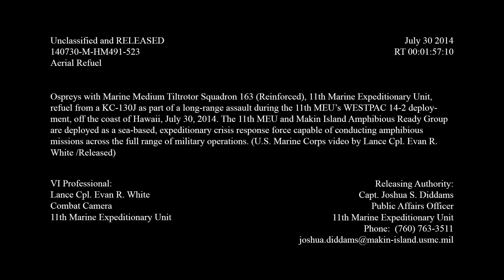Aerial Refuel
Ospreys with Marine Medium Tiltrotor Squadron 163 (Reinforced), 11th Marine Expeditionary Unit, refuel from a KC-130J as part of a long-range assault during the 11th MEU's WESTPAC 14-2 deployment, off the coast of Hawaii, July 30, 2014. The 11th MEU and Makin Island Amphibious Ready Group are deployed as a sea based, expeditionary crisis response force capable of conducting amphibious missions across the full range of military operations. Also available in high definition. (U.S. Marine Corps video by Lance Cpl. Evan R. White/Released).